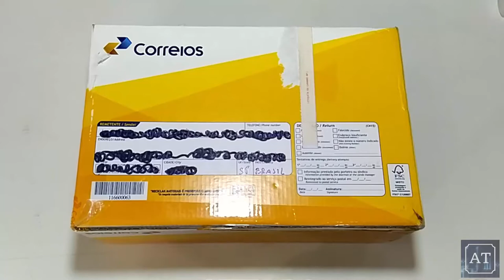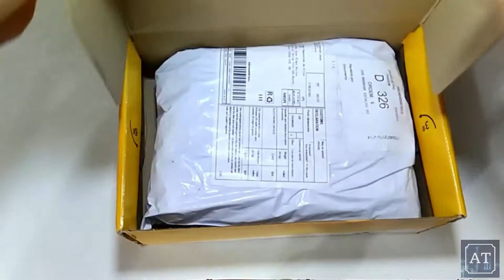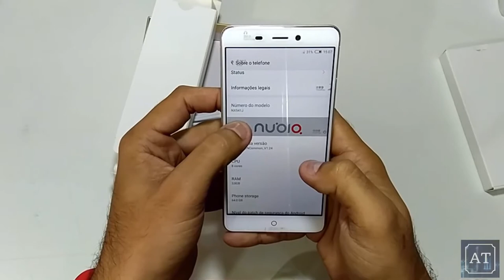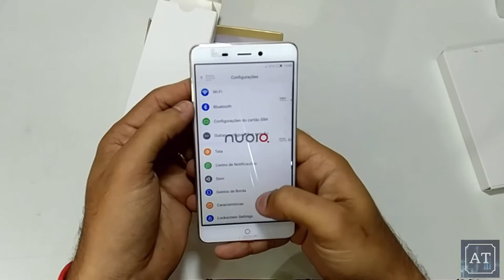Recebendo ZTE Nubia N1 Para Realizar a Troca da ROM!